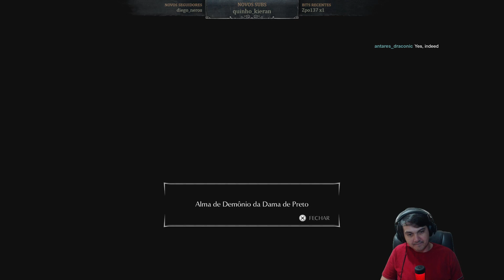Demon's Souls PS5 [Detonado/Platina #27] - Em Busca do Poder da Alma + Mefistófeles Questline